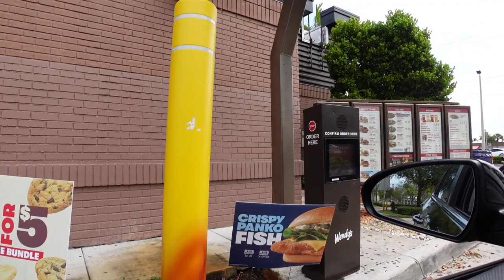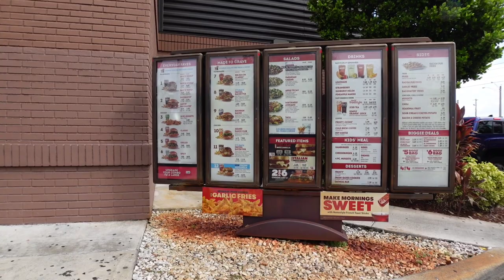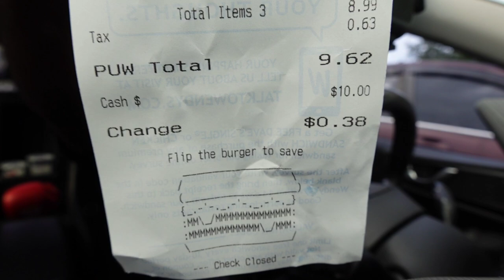WENT TO THE BEST WENDY'S IN FLORIDA FOR THE FISH SANDWICH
Delicious fish sandwich.